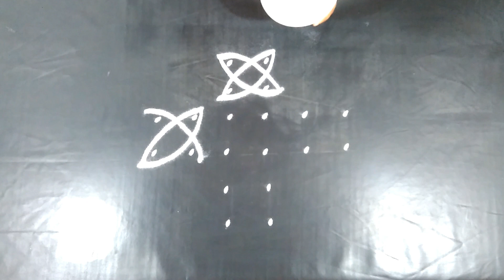#222 - Kolam Design Art | 6 Dots 2 lines 2 dots 2 lines | Easy Rangoli Designs | Rangavalli